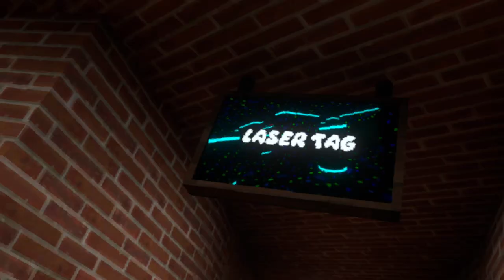This SMALL FAN GAME is INSANE (Retrust)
This game is called RETRUST its a really fun game and you should install it

The CREATOR of this game is @Hilolklo so go check him out